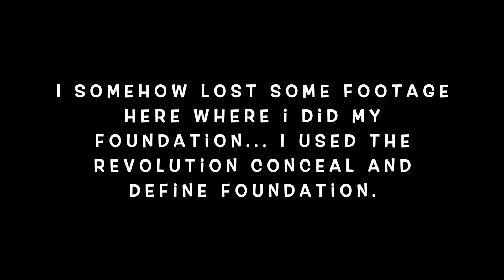Get Ready With Me: Jeffree Star Blood Sugar Palette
Hey guys, hope you enjoy this get ready with me with Jeffree Star's Blood Sugar palette.
Let me know what kinds of other videos you would like to see down below.

Modelling Print Shop